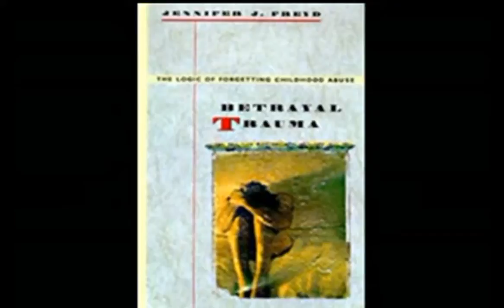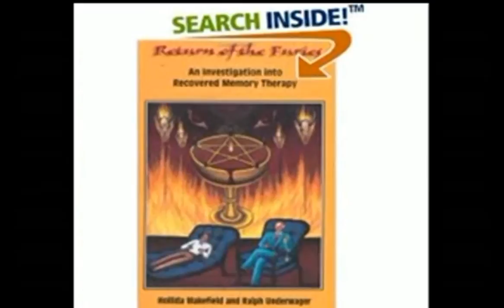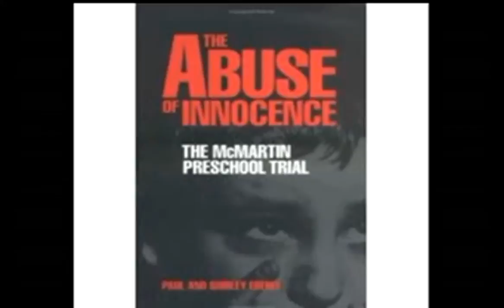CIA Project Monarch Chapter 5, CULTS-SRA-&-Coverups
CIA's use of MK ULTRA, Cults, Satanic Ritual Abuse, and the "False Memory Syndrome Foundation" as a way to cover up rumors and stories of Ritual Abuse that is happening even still to this very day!!

I am not putting this out as to make any money off this information. I am putting this out to educate others of the atrocities of the past, because we live in a time where history is not being taught in schools, and schools are filling the heads of hundreds of thousands of young children, and young adults with revisionist history, instead of real history. If this continues we are set to have history repeat its self and all of the death that follows. Thank you for your time.
This is a wake up call!!!
Thank you!! We will see you soon.